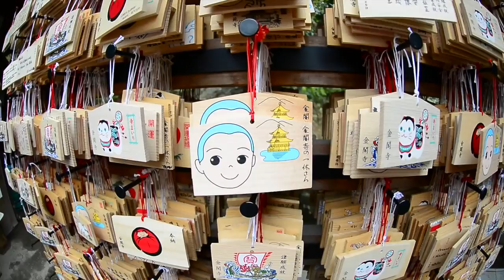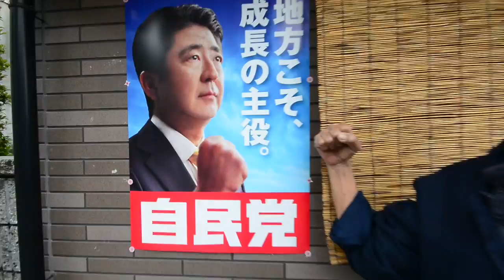OSAKA KYOTO NARA TRIP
เป็นทริปครอบครัวประจำปี คือผมมีความตั้งใจไว้ว่าใน 1 ปีจะพาครอบครัวไปเที่ยวต่างประเทศด้วยกันอย่างน้อยปีละ 1 ครั้ง ทริปนี้เรามุ่งหน้าไปเมือง OSAKA และไปเที่ยวเมืองที่อยู่รอบๆ ไม่ว่าจะเป็นเกียวโต KYOTO นารา NARA ซึ่งแต่ละเมืองล้วนแล้วแต่มีสถานที่สวยๆ น่าให้เราไปเยือนกันสักครั้ง ซึ่งทริปนี้สถานที่ที่คุณนายหลีแพลนไว้ก็สุดยอดและประทับใจทุกๆคนในทริป นอกจากอิ่มท้องกับเมนูจากร้านอาหารที่เราแพลนไว้ ก็ยังเที่ยวในราคาที่สบายกระเป๋า ซึ่งก็ต้องยกเครดิต Navigatee นักวางแผนการเดินทางที่สุดยอดคนเดิมคุณนายหลี